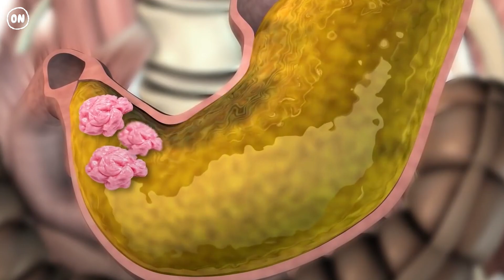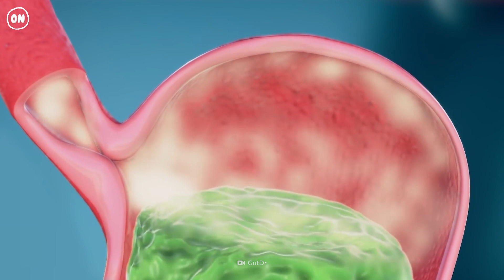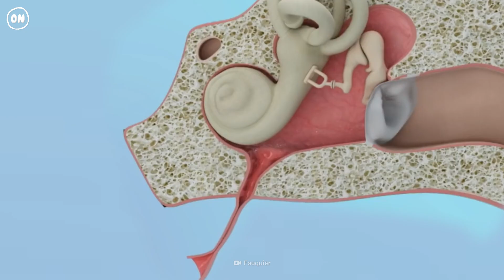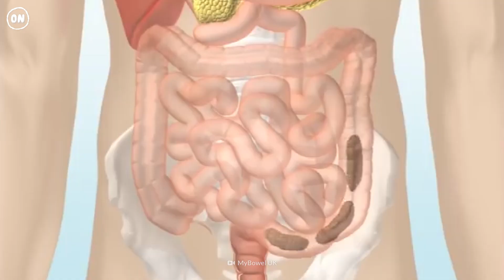What Happens When You Swallow Too Much Gum?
We chew it, blow bubbles with it and stick it in places where we shouldn’t. Chewing gum can be good for freshening your breath or improving your cognitive function. If you swallowed your gum, on purpose or by accident, how would it affect your body? Would it pass through your system? Or stick around? Thousands of years ago, chewing gums were made of resin from mastic trees. Now, the base ingredients of gum are synthetic materials.

00:00 - Swallowing too much gum
01:50 -  Bubble gum
02:13 - Sugar-free gum
03:24 - Aerophagia
04:10 - Earaches and headaches
04:45 - Constipation and bezoar
06:18 - Drink more water